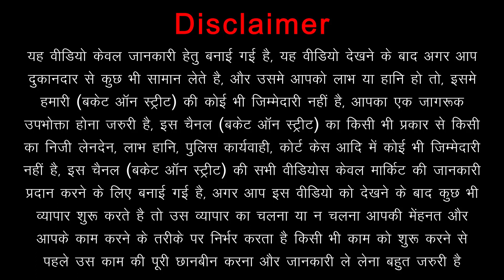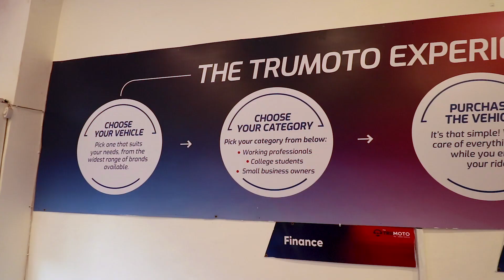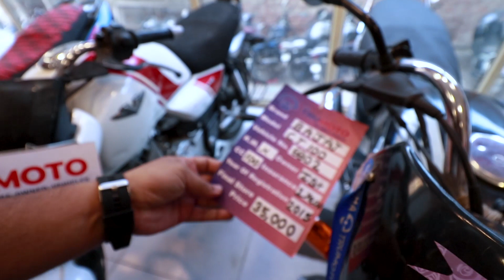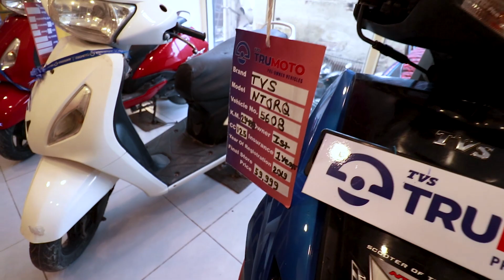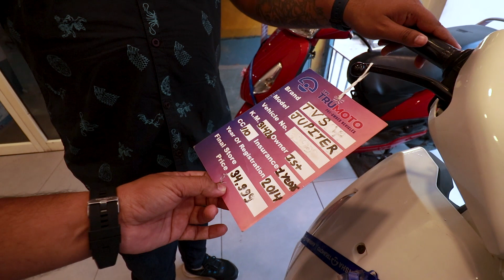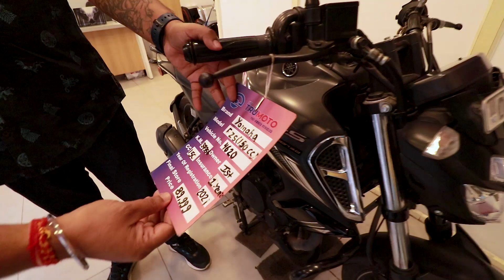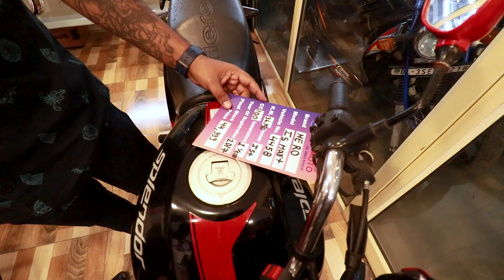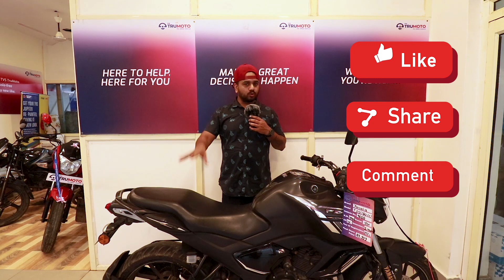Multi Brand Pre-Owned Bikes & Scooty | Cheap Certified Used Bikes | Second Hand Bike & Scooty Market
Hey Everyone, We Are Back Again With Another Video, In This Video We Went To AhinshaTruMoto In Khanpur For preownedbikes In Cheapest Price. You Will Find All Types Of usedscooty secondhandbike preownedvehicles secondhandscooty usedbike Then Ahinsha TruMoto Is a Must Visit Place For You..

Shop Name :-  Ahinsha TruMoto
Shop Address :- E 40, Krishna Park, Devli Road, Khanpur, New Delhi - 110062